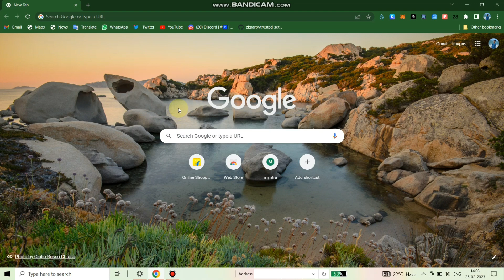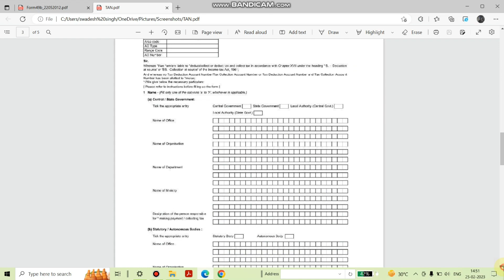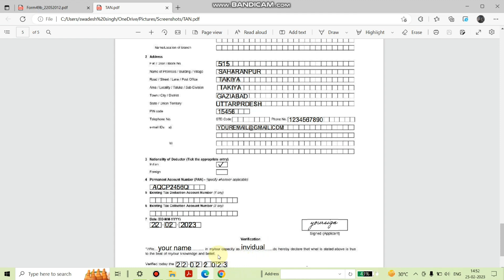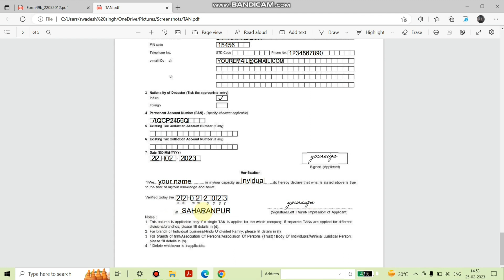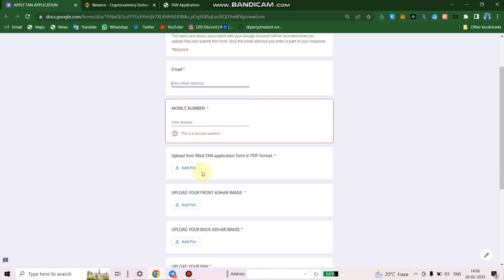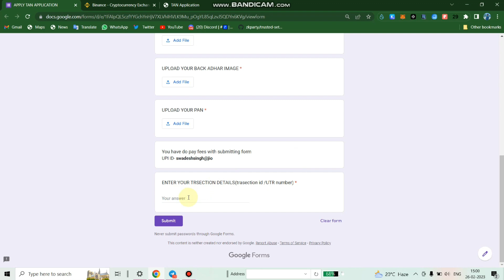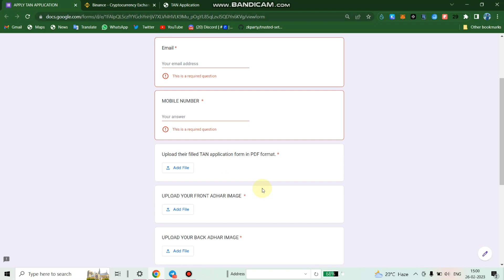TAN Number Application Process Made Easy - Step-by-Step Guide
In this video, we provide a step-by-step guide on how to apply for TAN (Tax Deduction and Collection Account Number) in India. TAN is a unique 10-digit alphanumeric number that is mandatory for individuals and entities who are required to deduct or collect tax on payments made to others. We explain the TAN application process in detail, including the necessary documents, fees, and timelines involved. Whether you're a business owner or an individual taxpayer, this video will help you understand the TAN application process and ensure compliance with tax regulations.

Step 1download form 49 directly here

fill form for tan

And be alert for scammer
Mai aapko pahle message kabhi nhi krunga